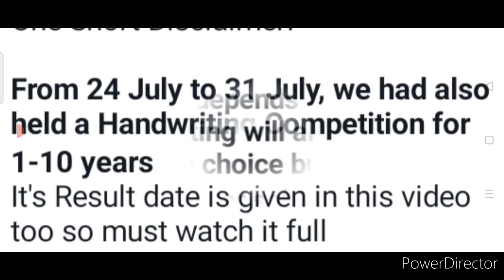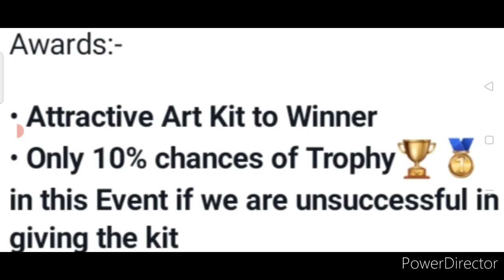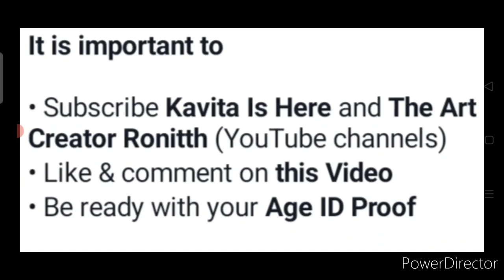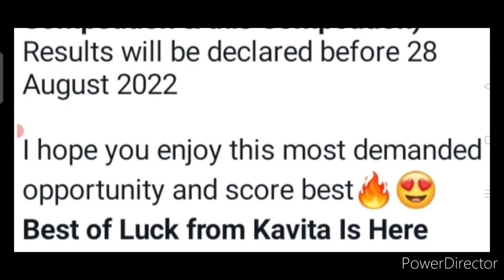Big Announcement😱Kavita Is Here Free Online Drawing Competition 2022🥰Win Trophy & Prizes🏆🥇No Charges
Rules-

3 Best A4 size Drawing books set in affordable amount